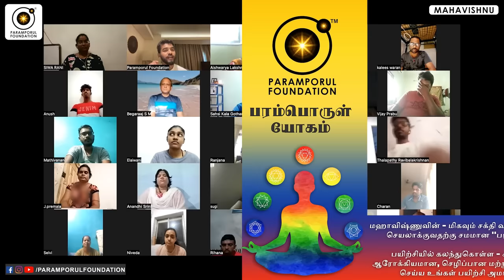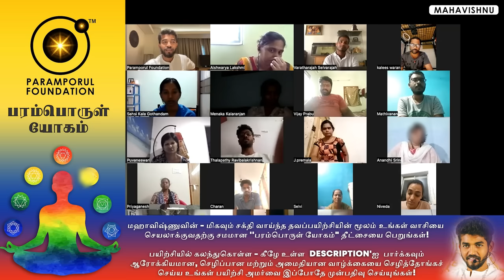எவ்ளோ பண்ணியும் மாறாத உங்க வாழ்க்கை மாற! Life-Changing Miraculous Tamil Motivation Spiritual Speech!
For daily Annadhanam & Other Charity Activity Contributions:

NAME : PARAMPORUL FOUNDATION
AC NO : 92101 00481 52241
IFSC: UTIB0000210
SAVINGS TRUST AC
AXIS BANK